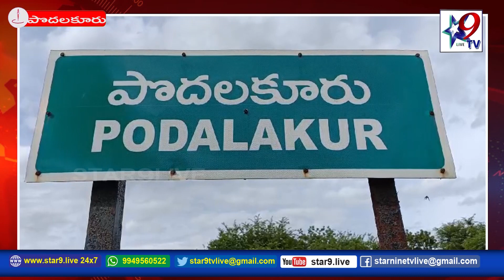STAR9 LIVE - చంద్రబాబు ఆరోగ్యం మెరుగుపడాలని ప్రత్యేక పూజలు నిర్వహించిన పొదలకూరు తెలుగుదేశం నాయకులు